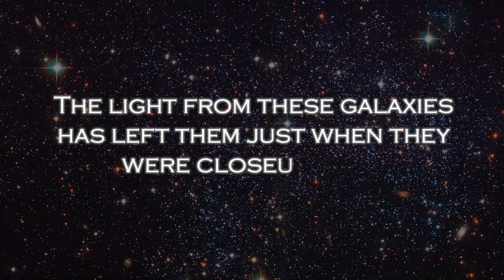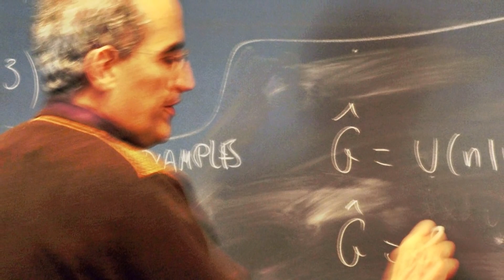James Webb Space Telescope Finally Proves The Big Bang Theory Is Wrong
Throughout history, theories have come and gone. One of the most popular and scientifically accepted is the Big Bang theory. Knowing that the universe is constantly expanding, Lemaitre proposed the idea that, at some point in time, the entire universe was conceived at a single point. From this point the universe expanded and stretched to the magnitudes we know. It was not until years later that the astronomer Edwin Hubble was inspired by the priest's idea. He discovered, moreover, that there are galaxies moving away from us, and that the farther away these galaxies are the faster they move.